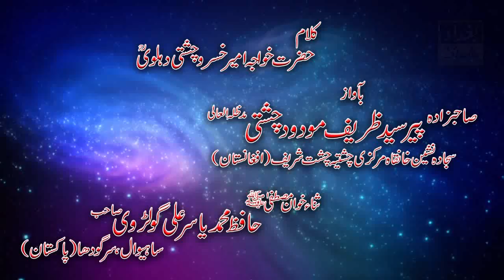Syed Zareef modod chishti & Hafiz M Yasir Ali Golarvi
Layrics By Hazrat Ameer Khusro
REC By Baghdad Sound Studio
Sahiwal Sargodha Pakistan
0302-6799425